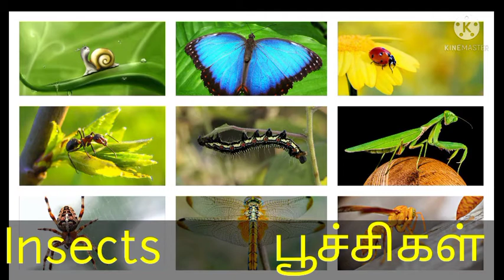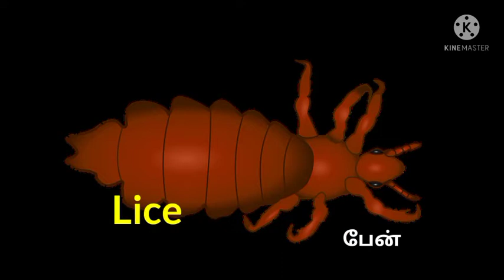Insects name| பூச்சிகள் பெயர்கள் | Tamil and English| Kids| My Tiny Bees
We have added 35 plus insects names in tamil and English  which is useful for your daily use. It will be useful for kids and beginners.